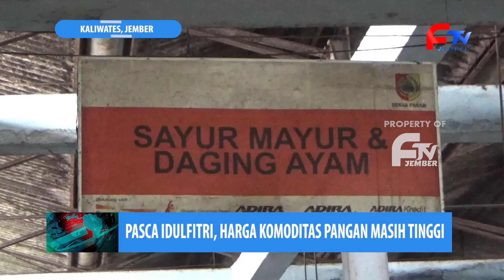PASCA IDULFITRI, HARGA KOMODITAS PANGAN MASIH TINGGI